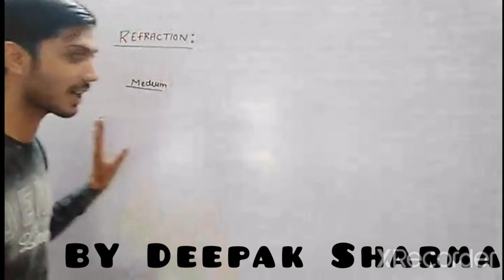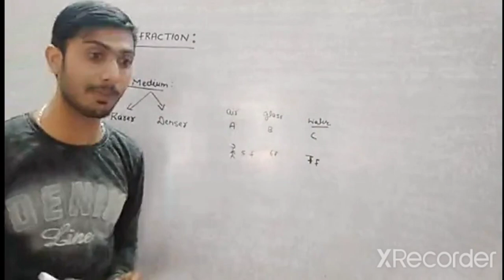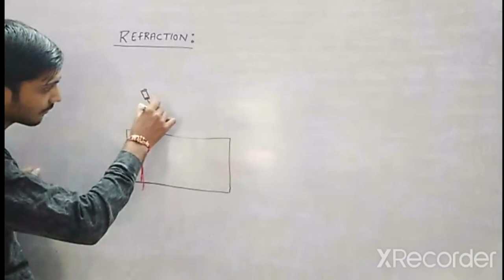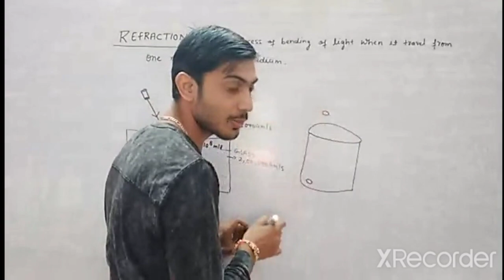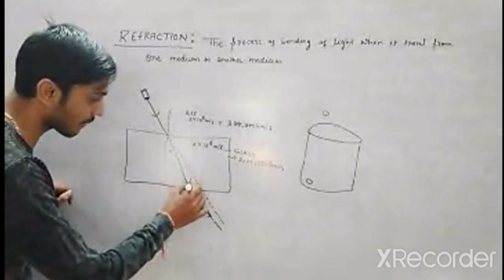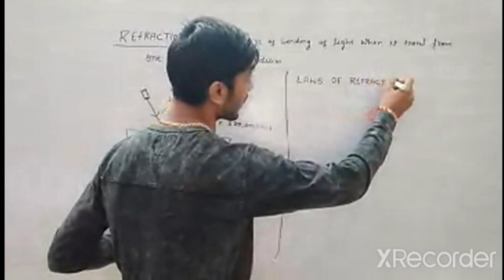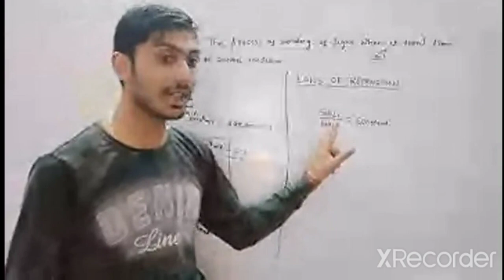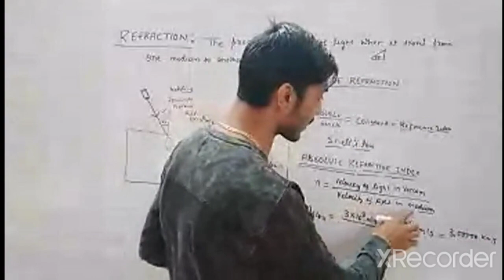Refraction Of Light Revision .